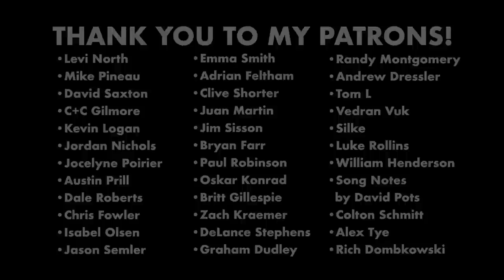Why I Moved To Nashville (Life Update)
I recently moved to Nashville, and it's not for some big corporate job. I don't even know what comes of this move, but wanted to tell you about it.

00:00 - I Moved to Nashville
01:23 - Why I Wanted A Change
04:28 - What I'm Hoping Happens
09:27 - Fears and Potential Issues